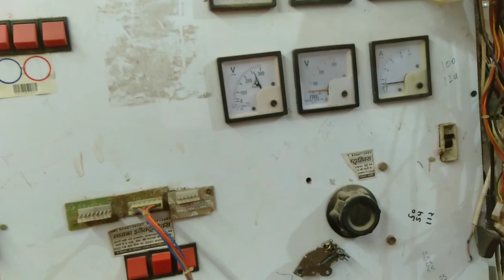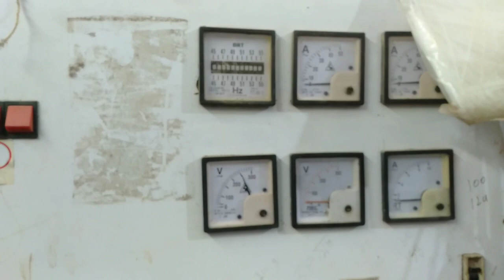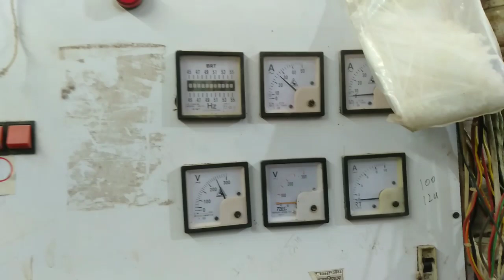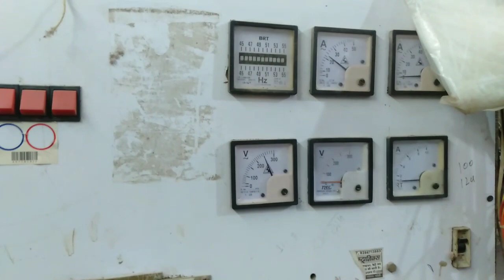microtek inverter मैं change over प्रॉब्लम आसानी से ठीक करें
microtek inverter repair

luminous inverter repair

livguard inverter repair

Exide inverter repair

Su-Kam inverter repair

hello doston 😀🙏electrical channel mein aapke liye नए-नए video dekhne ko milte rahenge

electrical project video electrical work se related lekar aaunga aapki jarurat ki har video electrical channel mein milati rahegi

my YouTube channel focus🔥🔥
electrical project video
electrical house wiring
motor winding
fan repair
electrical all kinds work

YouTube channel name electrical

aap sabka pyar aur support chahi
FIR dekhiae aapke liye best aur most valuable video deta rahunga 😃❤️🙏

dhanyvad doston 🙏🙏🙏😆❤️